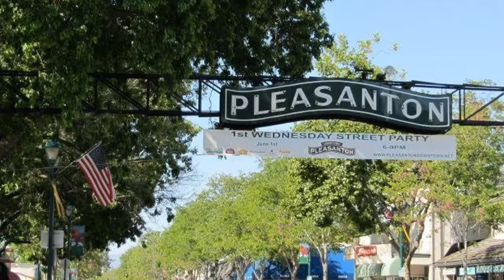RESTV Pleasanton High-End Condo For Sale | 1608 Calle Santiago | Del Prado | San Antonio-New Braunfe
Pleasanton 3 Br 2 Bath Condo For Sale
1608 Calle Santiago | Del Prado Neighborhood | San Antonio-New Braunfels
To see more homes, search: RESTV Pleasanton Condo for sale

This beautiful corner townhome has new paint and carpet. Fridge stays. Washer/Dryer stays. Beautiful hardwood floors downstairs. Dual pane windows. 2 car attached garage. Patio with deck off living room. Walk in master closet. Close to downtown. Community Pool, clubhouse and playground. So much more. A must see. Virtual tour available. ($738,000)

Features: Central Air, Community Clubhouse, Community Outdoor Space, Corner Lot, Dining Room, Energy Efficient, Forced Air, Hardwood Floors, Laundry Room, Recreation Facilities, Community Swimming Pool, Two Or More Stories, Garage 1 Or More, Garage 2 Or More, Multi Storey, Garage 1, Garage 2